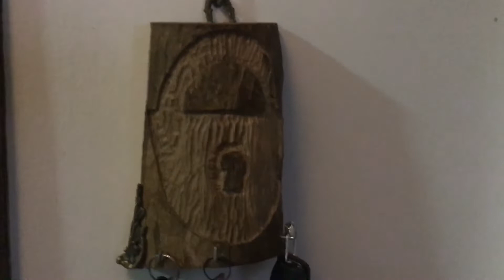We Are creating a wood key holder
Regards ,
Team We Are!

About We Are

HI guys! We Are happy family ! We love travel! Explore with us. We love to spend  our time together. Enjoy with us. We love games. Play with us. We love fishing. Stay with us. We love nature. Be with us. Watching funny videos for kids and adult and have fun playtime with us.
Kids life , active life, happy life , music, learning , playing, singing.